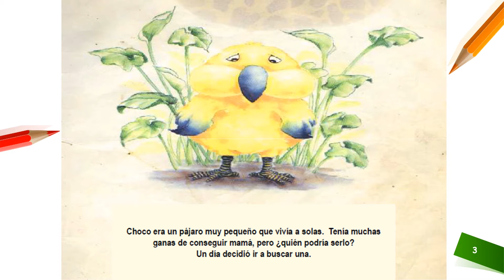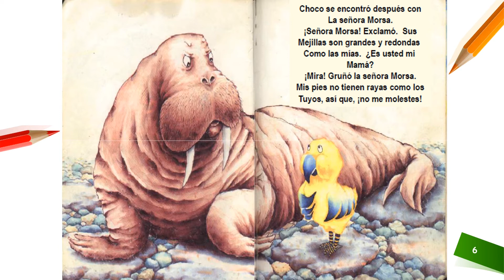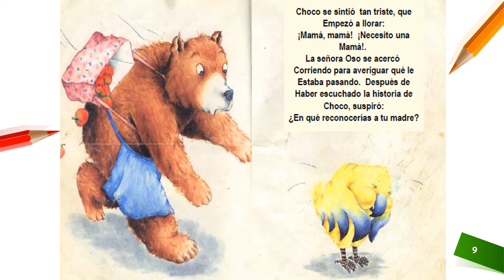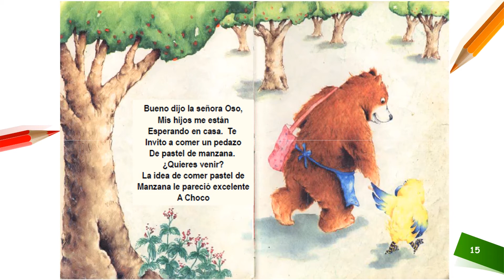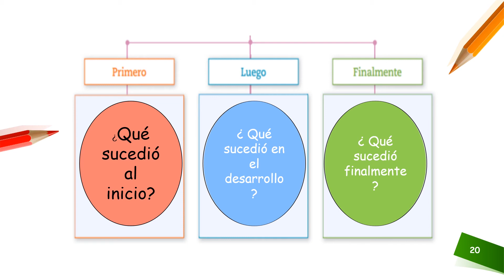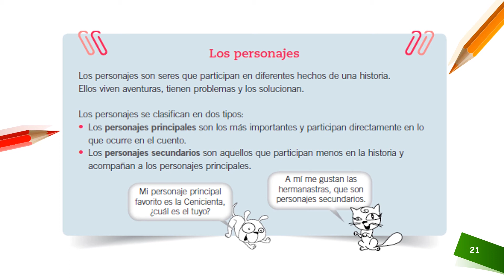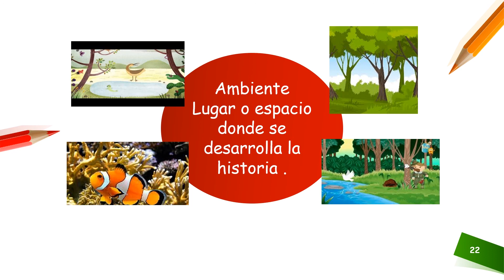2° Básico (Lenguaje) "Tipología textual: El cuento"